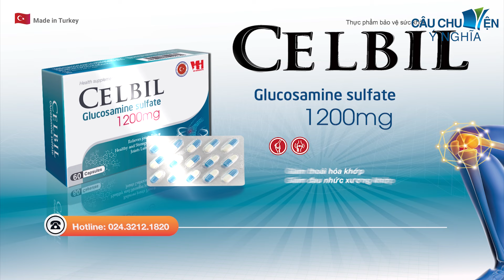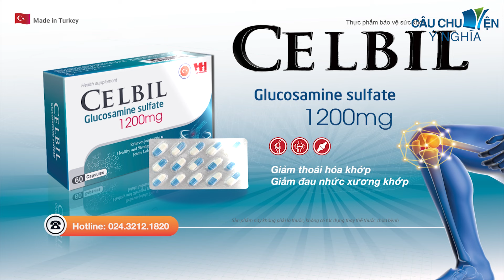THÁNH GIÓNG | phim hoạt hình CÂU CHUYỆN Ý NGHĨA | TRUYỆN CỔ TÍCH HAY NHẤT 2023